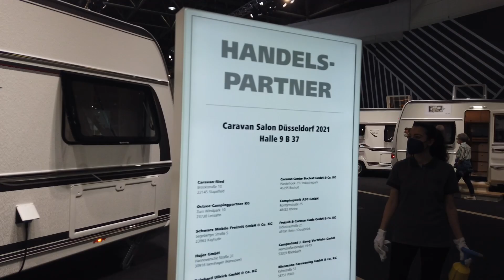Just a walk through Caravan Salon Dusseldorf 2021 | remember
A walk through the Caravan Salon 2021, on the Hobby, Fendt, Kabe stand, when people wore masks.
I can't wait for Caravan Salon 2023 to see what's new in the caravanning industry.